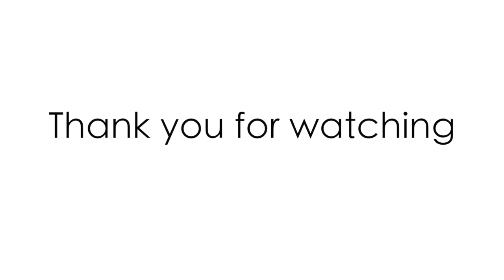The Sims 4 | Speed Build | Cozy Casa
I tried to make another starter home but me on a budget? Please. We all know I suck at sticking to that - anyway here is a nice bachelor pad just big enough for one (or two). Hope you like it and you can find it on the gallery.

I hope you enjoy this video and stick around for more.